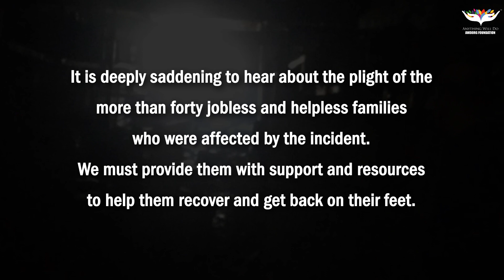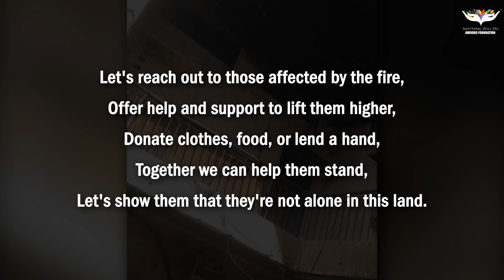Tragic Factory Fire Leaves Workers Jobless: The Untold Story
In this heartbreaking video, we share the untold story of a devastating factory fire that has left more than 40 workers jobless. The fire broke out in the early hours of the morning, and despite the efforts of the fire department, the factory was completely destroyed. The workers who relied on the factory for their livelihoods are now left with uncertainty and despair.

Through interviews with workers and eyewitnesses, we uncover the tragic impact this fire has had on the local community. Many of the workers were already struggling to make ends meet, and now face an even more uncertain future. We also investigate the cause of the fire and ask the tough questions about accountability and responsibility.

This video sheds light on the human cost of disasters like this and serves as a call to action for greater safety measures and protections for workers. Join us as we tell the story of those affected by this tragic event and demand justice for those who have lost so much.

Generous donations are accepted under 80G and 12A as per Indian Jurisdiction.

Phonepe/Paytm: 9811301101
UPI/Bank Transfer
Bank Name:  STATE BANK OF INDIA
Account Name:  AWDORG FOUNDATION
Branch:  Sushant Lok-1, Gurgaon, INDIA
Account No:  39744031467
IFSC Code:  SBIN0004449
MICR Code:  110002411